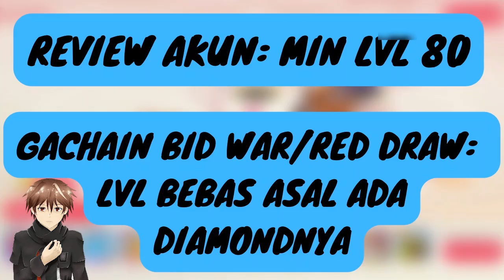GAK JADI EVENT SUMMER | POCKET INCOMING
di video kali ini gua mau membahas event terbaru di game pocket incoming. sekarang sedang ada event bid war pokemon s+ terbaru melmeral. melmetal merupakan pokemon tank steel yang mengandalkan blok dan bisa counter attack. selain itu ada juga event pengganda diamond yaitu lucky cat. sebentar lagi juga bakal ada event summer dimana kita bisa mendapatkan banyak hadiah dan diamond